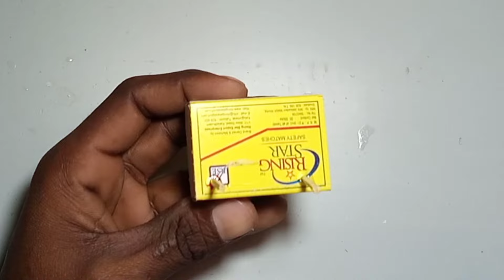How To Make a Matchbox Helicopter At Home । How To Make Flying Rc Helicopter At Home । Gadi Inventor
How To Make a Matchbox Helicopter At Home । How To Make Rc Flying Helicopter At Home । Gadi Inventor

Helicopter
Rc helicopter
Mini helicopter
Matchbox helicopter
How to
Diy
Diy helicopter
Toy
Toy helicopter
Science project
Helicopter project
Crafts
Helicopter at home

hello friends
Aaj hamne banaye h matchbox helicopter
agar aap sabhi ko video pasand aaye hai to like kare
comments kare taki ham aapke liye aur video bana sake